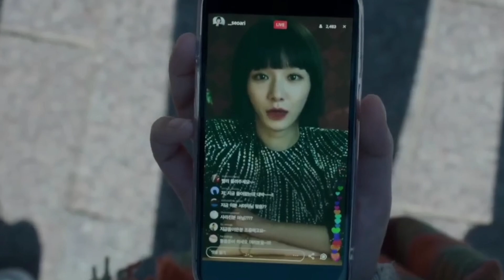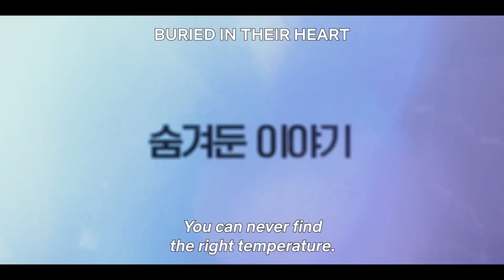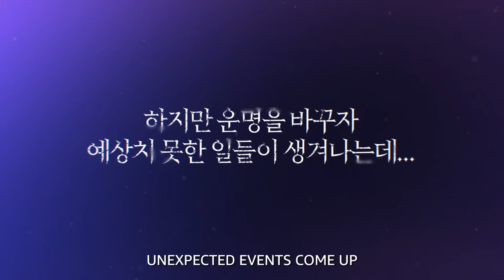7 BEST KDramas I've EVER watched (by 2024)! | Must-watch Korean dramas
Welcome back! In this video, I'm sharing with you my absolute must-watch list of the 7 BEST Korean Dramas that have blown me away! 🌟

Whether you're new to KDrama or a seasoned fan, this list has something for everyone! 📺✨

00:00 Intro
00:40 7. Mine
01:40 6. Mask Girl
02:17 5. Celebrity
02:51 4. Queen of Tears
03:42 3. Marry my Husband
04:44 2. The Glory
05:41 1. THE BEST ONE